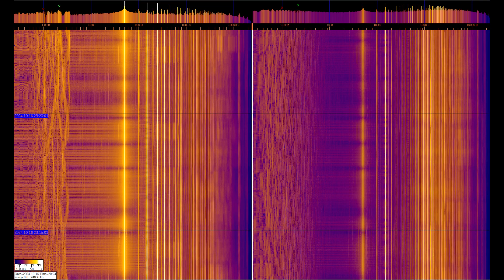Electromagnetic spectrum 16-10-2024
The left and right signals are taken from inductive sensors with ferromagnetic elements, but the left one is additionally connected to grounding on 2 stainless steel pins buried 1 m and spaced 1 m apart. You can see a large number of harmonics from the power supply and various artificial signals.
Of interest are signals at frequencies below 50 Hz, where you can observe the operation of specialized equipment and communication signals of submarines and underground objects. Separately, it is worth considering signals in the region of 1-3 Hz on the left spectrum, which relate to the geomagnetic background, which is modulated by solar activity,
They can be viewed in more detail in the video called “Signals from the Earth,” which are in the playlists below. The sound in the video is recorded in real time - a signal from sensors.